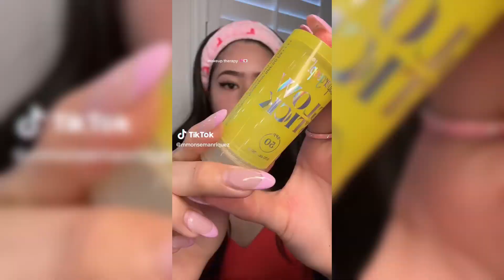GRWM while talking#4✨ tiktok compilation✨ makeup✨ routine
Hello everyone!)🖖 On my channel, I make daily compilations of different videos from tiktok so that my viewers, like me, can watch a few videos and relax after a hard day😎.